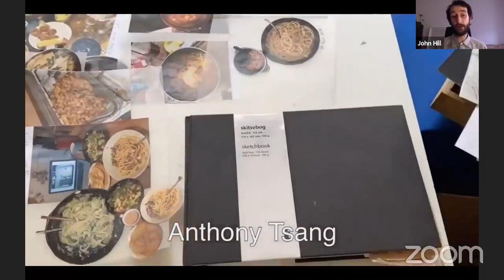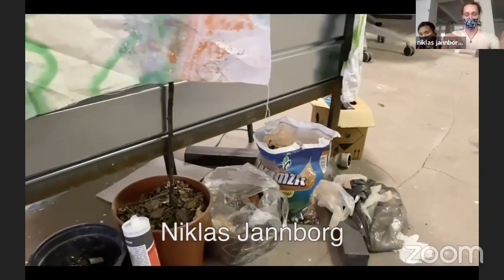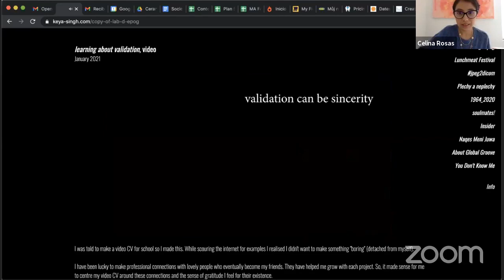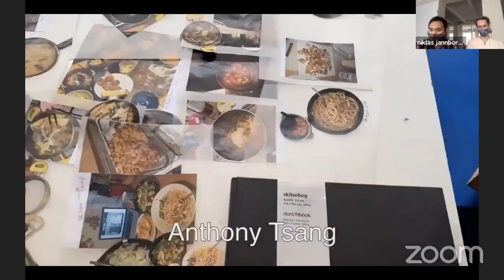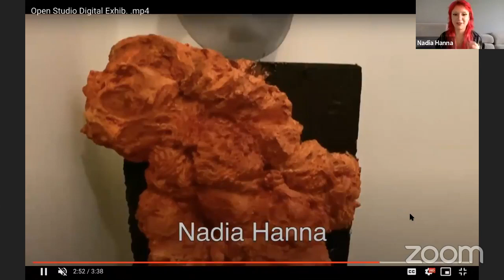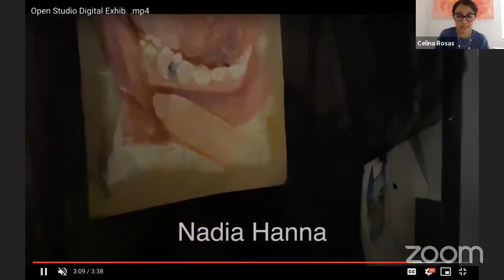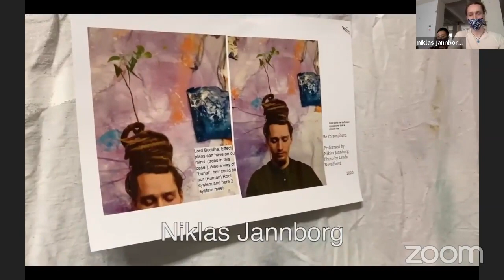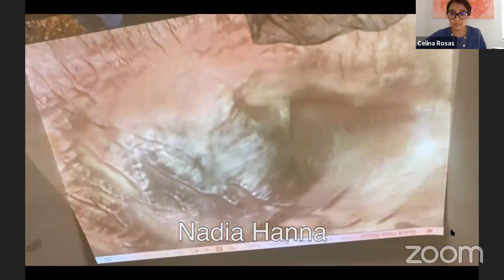Open Studio BA (Hons) Fine Art Experimental Media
Meet our final year students and hear about their experience of the programme as they prepare for their final exhibition. Hear from the teachers and tour the work spaces and learn about the student's final year projects.

To learn more about our Fine Art Experimental Media programme